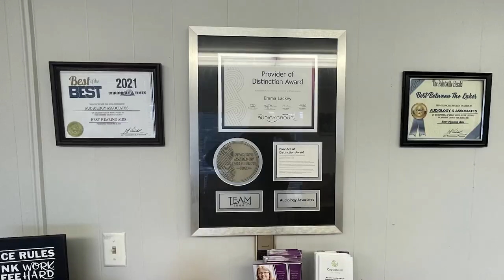Supermarkets to Collect Food and Personal Care Items for Domestic Violence Shelters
Supermarkets, including Food City, across the state are taking donations for Turning Point Domestic Violence Services.